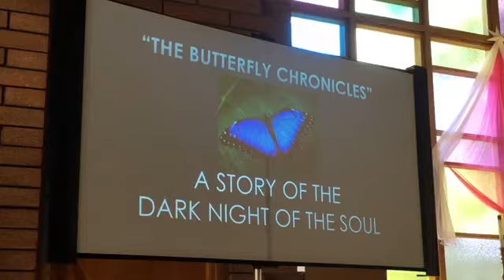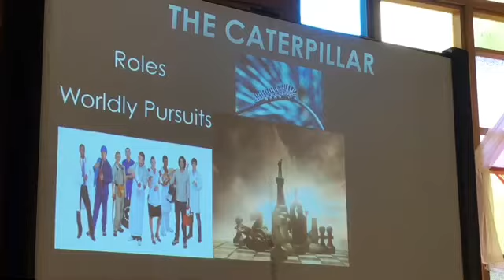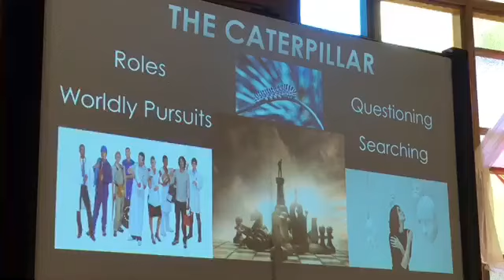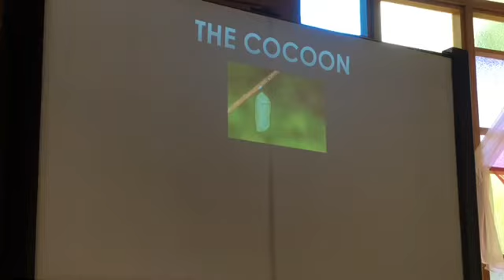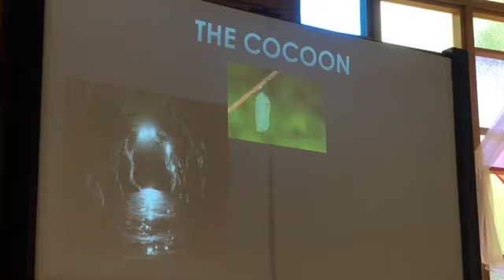Questhaven Sunday Excerpt: The Dark Night of the Soul by Deborah Waitley, Ph.D.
Sharing the talk from Questhaven's Sunday service (09/04/2022) on "The Dark Night of the Soul." The presentation was given by Deborah Waitley, Ph.D. Now all talks are available on our main website on the link above.

Journey into the mystery that surrounds the 'Dark Night of the Soul' and learn from the experiences of mystics, theologians, psychologists and poets, as well as 'ordinary' people, how to bring deeper meaning and transformation into our lives.